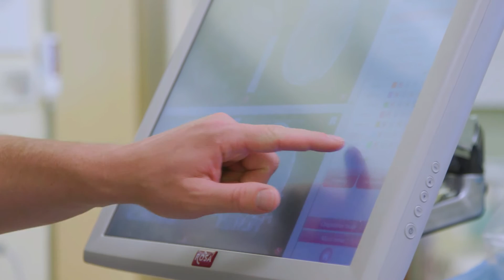Now Seizure Free, Gracin Gets Her Words Back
Lucile Packard Children's Hospital Stanford is the only hospital in Northern California using the innovative ROSA™ technology to help children suffering from prolific seizure disorders.